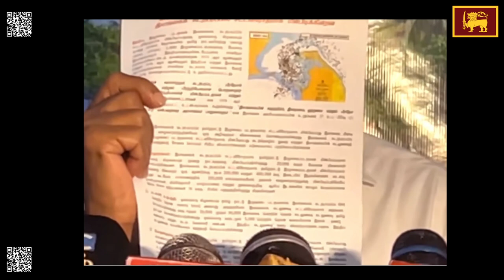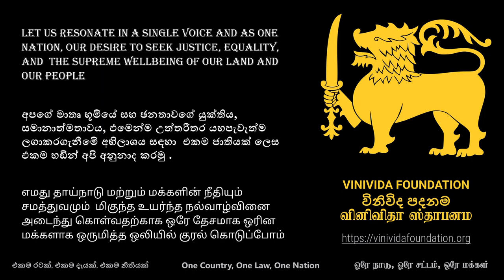[19-09-2022] Stop Bottom Trawling | උතුරු ධීවරයන්ගේ ප්‍රශ්නය විසඳන්න මම ඉදිරිපත් වෙන්වා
[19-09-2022] Bottom Trawling destroys Northern Fishery. We must support our Fishing  Community
-Mr Nagananda Kodituwakku